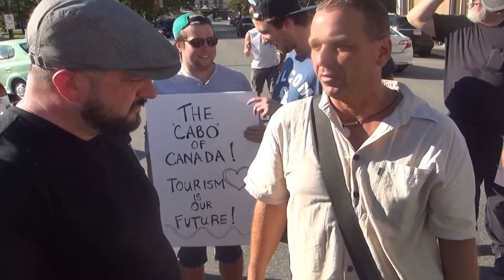LSL - Jason Cox and Jake Kimberley square off- Skaha Beach Development Rally pt 5 July 20,2015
Locals Supporting Locals - The Heartbeat of the Okanagan new media

Raw footage of a rally that took place in front of City Hall in Penticton to stop development of a water slide on Park Lands.